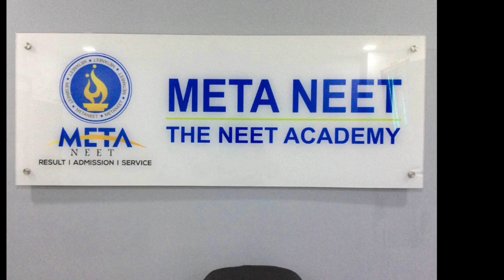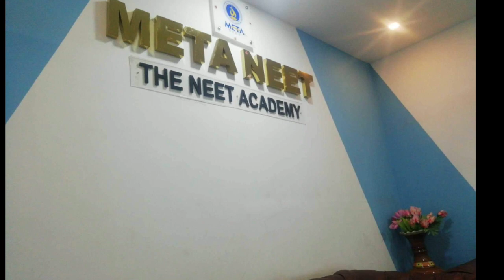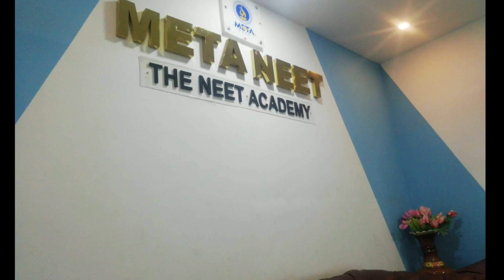நீட் தேர்வில் அதிக மதிப்பெண்கள் பெற வழி காட்டும் மாதிரி தேர்வு | Tamil store | in Tamil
நீட் தேர்வில் அதிக மதிப்பெண்கள் பெற மெட்டா மாதிரி தேர்வு | Tamil store | in Tami
neet2020. neet ModelTest